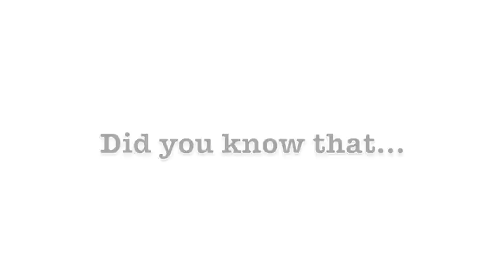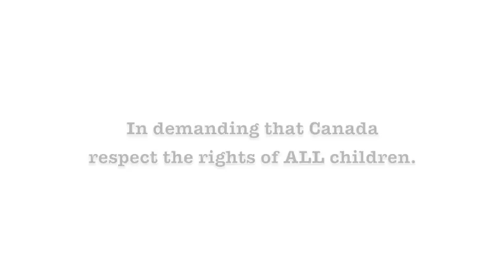Canada makes children stateless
A stateless person is a person that no state recognizes as a citizen. According to the UN Convention on the Rights of the Child, every child has the right to a nationality. Governments who have signed this Convention (including Canada!) must protect this right, especially where the child would otherwise be stateless. Unfortunately, Canada doesn't always do that. Canada's Citizenship Act was changed in 2009, limiting Canadian citizenship to the first generation born to Canadian parents outside Canada. Although the government explained that this new law is to "protect the value of Canadian citizenship," it actually has the effect of leaving some children stateless. There are 12 million stateless persons in the world, and now Canada is adding new stateless children to the number. Check out this interview with settlement worker and community organizer Monica Abdelkader to learn more.